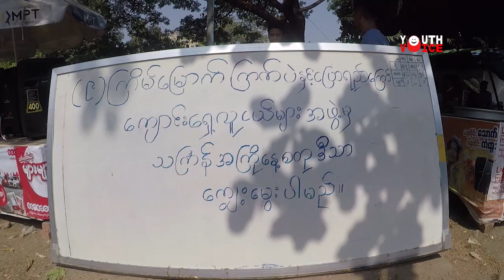DVBYV - လူငယ္တို႔ရဲ႔ ၂၀၁၉ ရန္ကုန္ သၾကၤန္